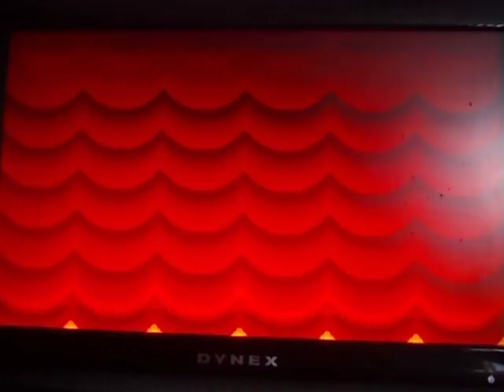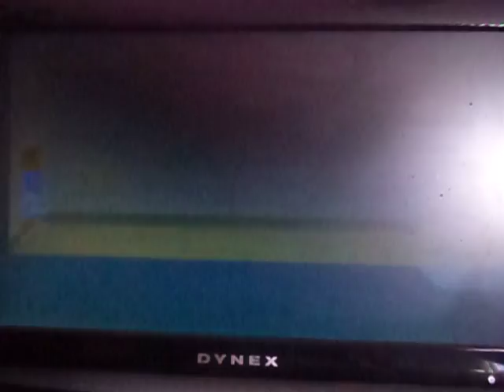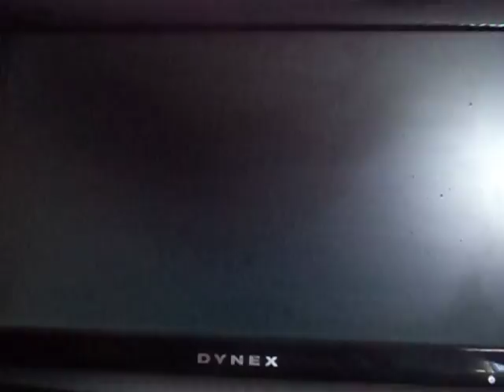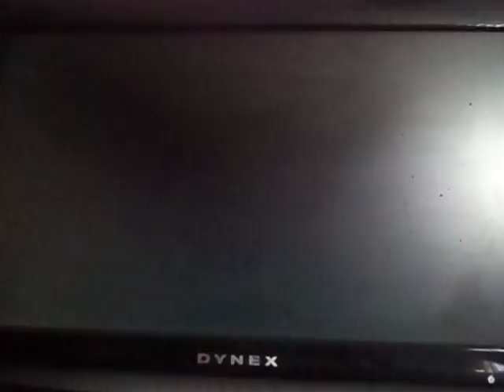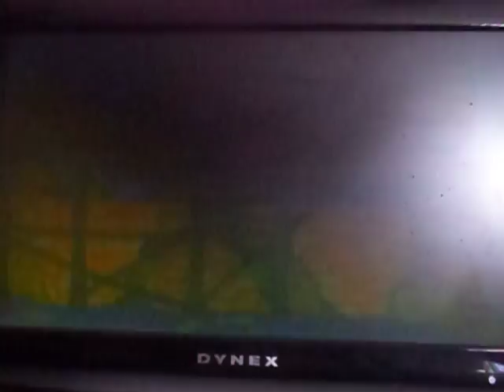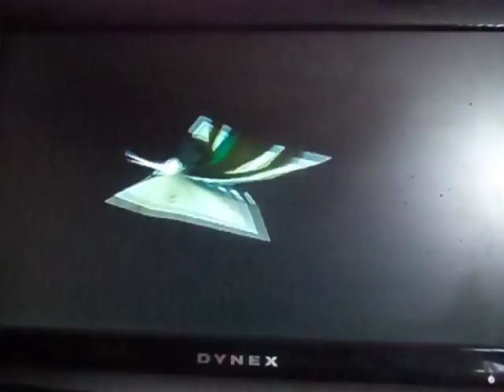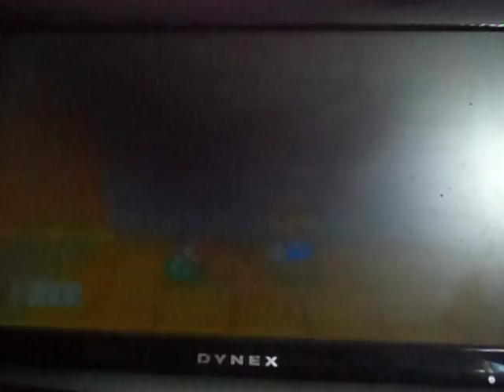Let's Play: Paper Mario TTYD #32~ I Need to Practice Yoshi Apparently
so i failed to know how Yoshi works so i left to get items and do helping favors, to get coins and practice Yoshi so bear with me you know New Partner, need to practice lol sorry but this is desperate learning